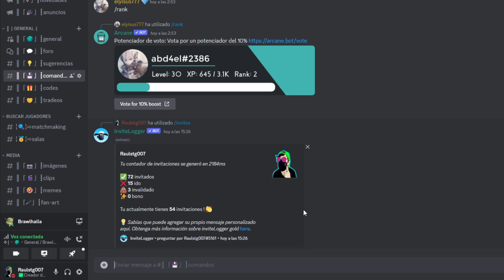🎁 NUEVO EVENTO de CODIGOS De Brawlhalla GRATIS!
En este NUEVO EVENTO de CODIGOS de Brawlhalla tendras que invitar amigos o gente al servidor de discord para OBTENER el CODIGO que veras en el video. os deseo muchisima suerte a todos ❤️

👇 🔮 Entra A Mi Servidor De Discord Para Que Hables Conmigo Y Con Personas Que Les Gustan Los Mismos Juegos Que A Ti: